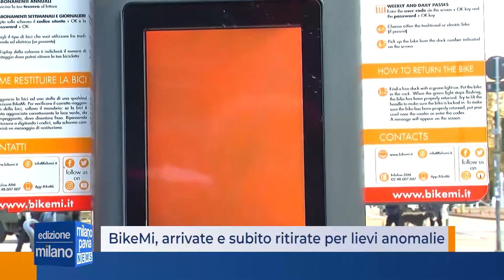BikeMi, arrivate e subito ritirate per lievi anomalie